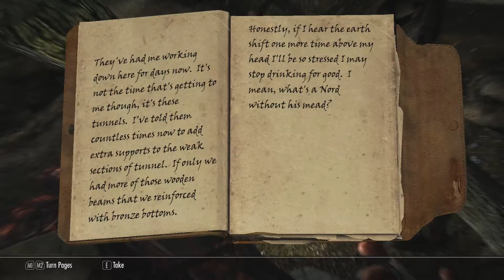Elder Scrolls Skyrim - 168